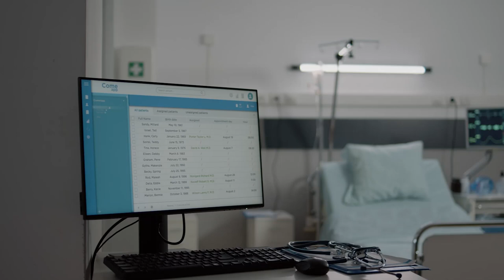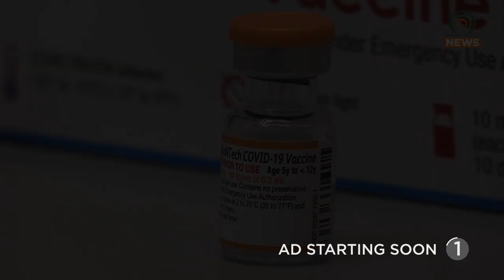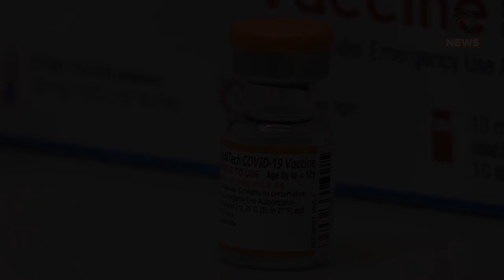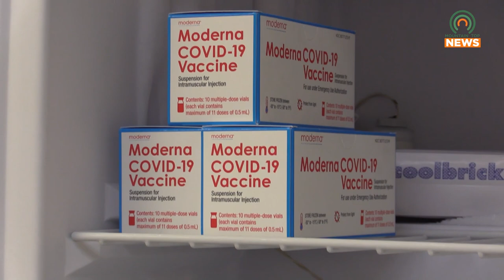PCHD Warns of Possible Monoclonal Antibody Shortage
As the Omicron variant of COVID-19 continues to spread, health officials are warning of monoclonal antibody scarcity following increasing cases of the virus.